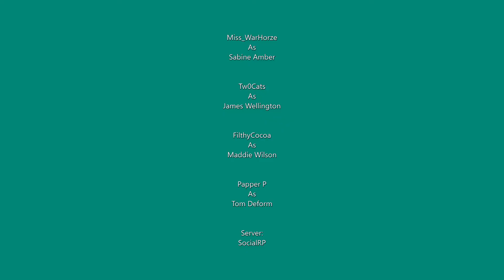Rævepis Begravelses Cermoni SocialRP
d. 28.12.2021 Rævepis Begravelses Cermoni på SocialRP